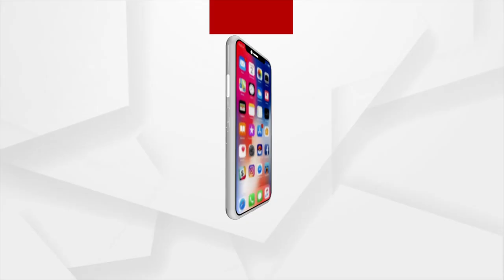Second day of Union Minister of State for Home Affairs Nityananda Ray's visit to Angul